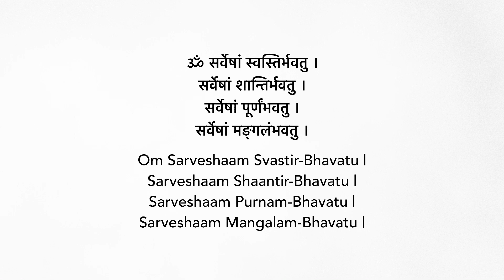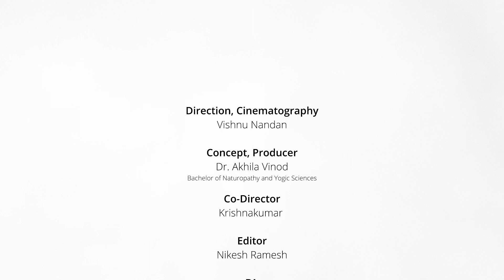THE JOURNEY WITHIN - UNDERSTANDING 7 CHAKRA & PANCHAMAHABHOOTAS | 5 ELEMENTS | Dr. Akhila Vinod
THE JOURNEY WITHIN - Understanding 7 Chakra Coherence with Panchamahabhootas

The Elements and the Body

Pancha meaning five, ‘maha’ meaning great and ‘bhuta’ meaning that which exists.

Our bodies are in a perpetual state of change and are recreating themselves on a regular basis. Parts of our bodies relate specifically to the elements. To maintain a healthy body the elements must stay in balance.

7 CHAKRAS OR MAJOR ENERGY CENTERS

Chakras are the energy centers of the body. They are located  along the spine, starting at its base and running upwards to the crown of the head.

The chakras radiate a specific colour and energy. Each one coincides with the physical body. Since each chakra relates to specific spiritual, emotional, psychological, and physical aspects of our being, it is believed that their blockage or malfunction can lead to physical, psychological, and emotional disorders.
The conscious awareness and balancing of these energy centers, on the other hand, is believed to lead to well-being and good health.

There comes  the purpose of yoga. Through asana practice, yoga seeks to stimulate and balance these chakras or energy centers in the body.

Let me share my perspective how
Each CHAKRA is associated with the 5 ELEMENTS.

Direction, Cinematography:
Vishnu Nandan

Production and Concept:
Dr. Akhila Vinod

Co-Director: Krishnakumar

Editor: Nikesh Ramesh

DI: Mad River Post

Colorist: Nikesh Ramesh

Location Courtesy: Wildlink resort, Vattavada & Deep Woods, Munnar

Camera unit / Gimbal: Red Studios, Kochi

Sound engineer - Akshay Kumar
Tot Studio, Kochi

Special thanks: Vishnu Eraly